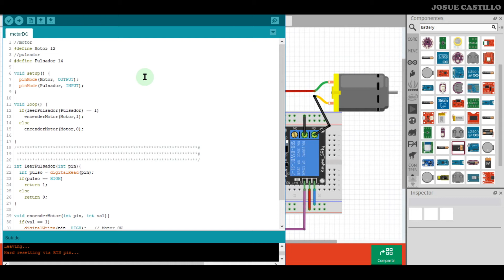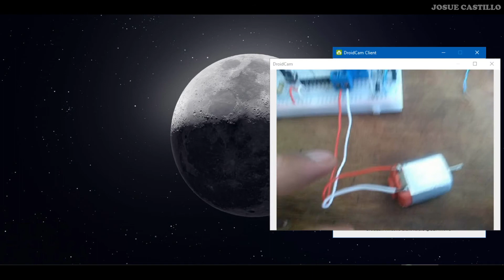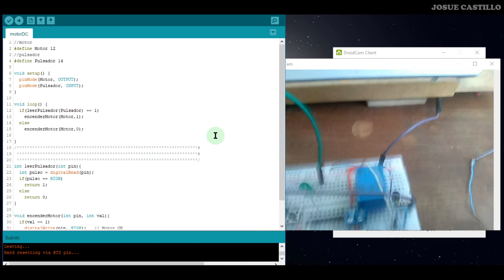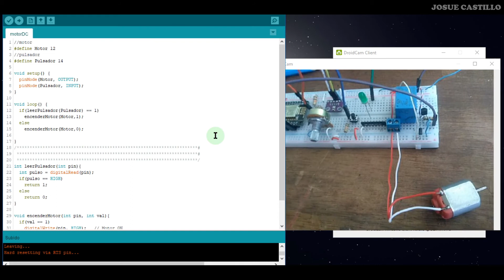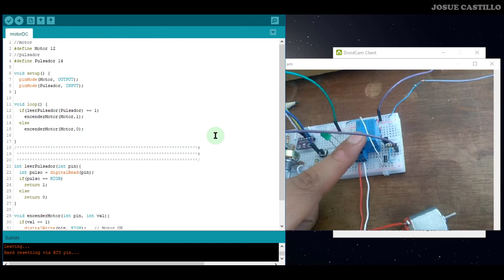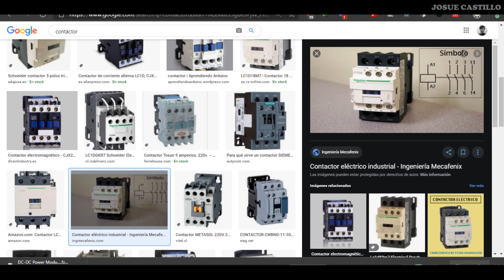E4 4 MOTORDC